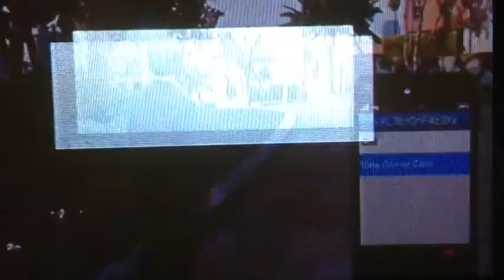GTA5 online video ep 3 still getting use to this